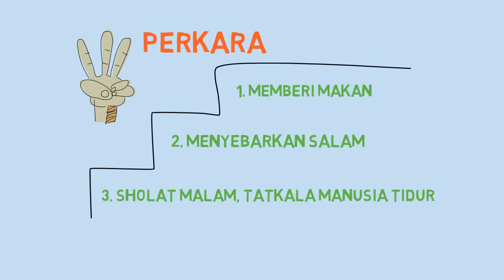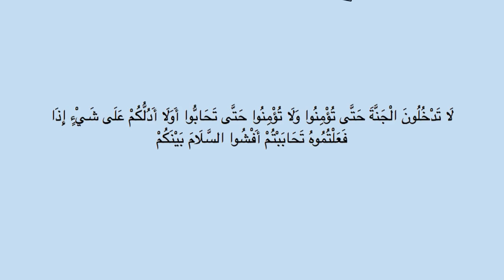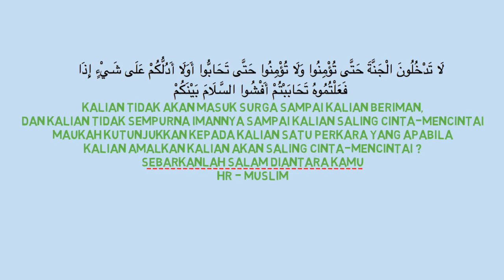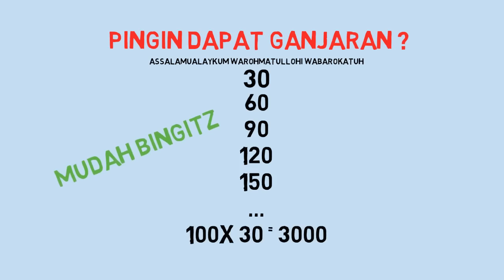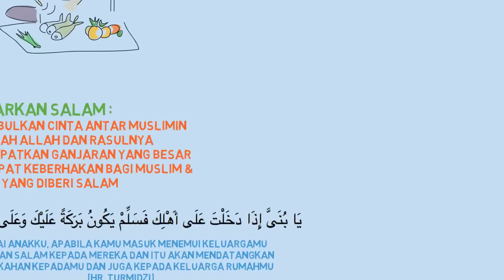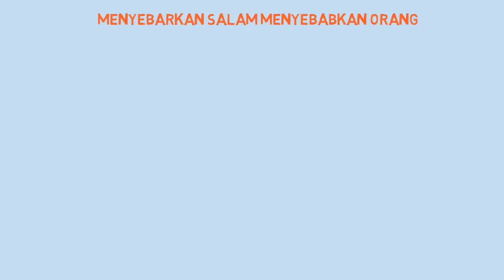Sarapan Pagi Session 2 Eps 2 : Sebarkan Salam - Ust Sulam Bin Mustaredja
Sarapan Pagi Session 2
Episode 02
Tema : Sebarkan Salam
Pemateri : Ust Sulam Bin Mustaredja